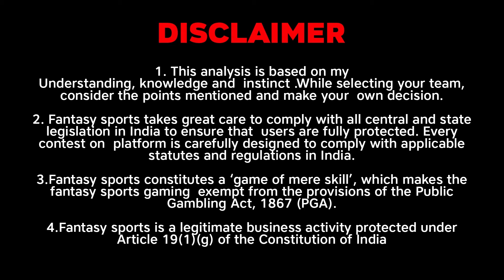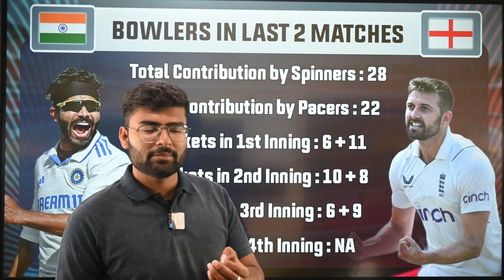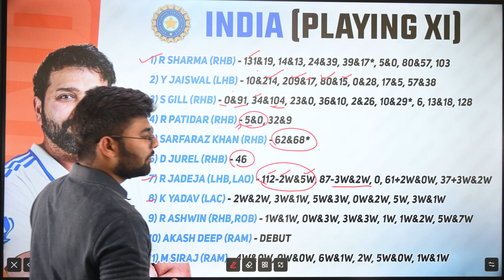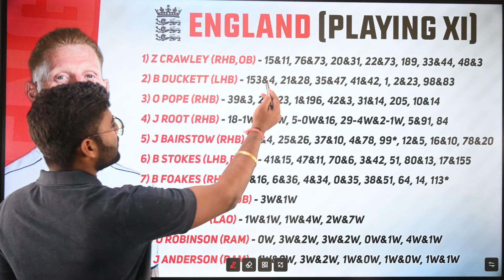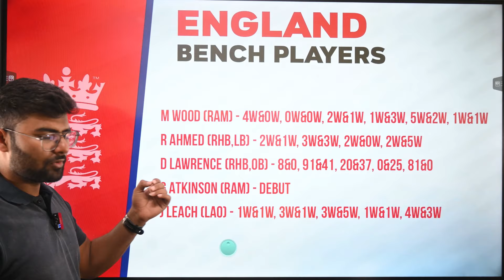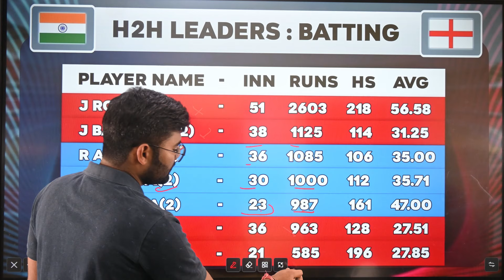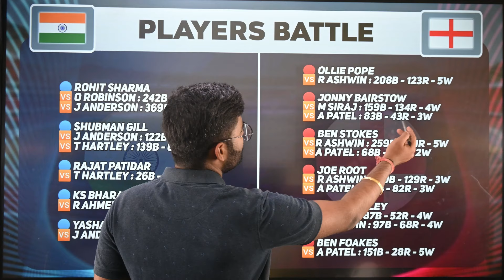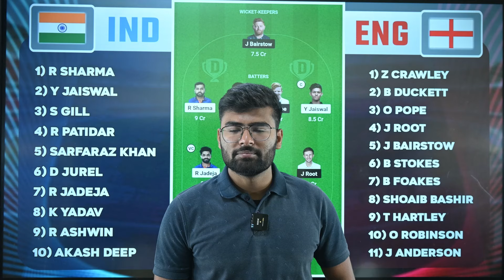IND vs ENG Dream11, IND vs ENG Dream11 Prediction, India vs England Test Dream11 Prediction Today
IND vs ENG 4th TEST 2024 today
IND vs ENG 4th TEST Dream11 Team
IND vs ENG 4th TEST Match Prediction
IND vs ENG dream11 best team
IND vs ENG dream11 prediction
IND VS ENG match prediction
IND vs ENG Live
India vs England 4th TEST match
India vs England 4th TEST 2024
India vs England 4th TEST Dream11 Prediction
India vs England Dream11 2024
India vs England Live Stream
India vs England Live Streaming
India vs England Head To Head
India vs England Match Prediction
India vs England Dream11 Prediction